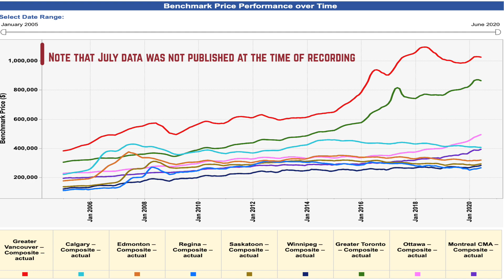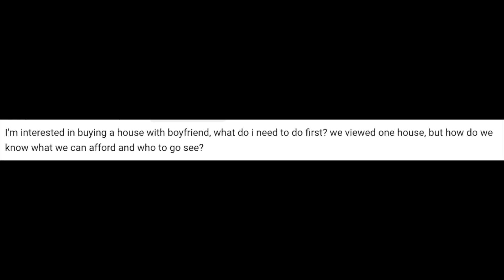HOUSE PRICES IN CANADA SOAR | August 2020 Canadian Real Estate Update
The Canadian real estate market is heating up like a summer heat wave! Is this pent-up demand are worse yet is this additional sales activity push the Canadian real estate bubble even higher? With the worries of what the fall might bring to Canadian real estate will we see a massive Canadian real estate bubble pop and the resulting Canadian real estate market crash? Or is it possible that the Canadian real estate market is more resilient than the experts predicted? Everyone is askign what is going on with the Canadian housing market so this is your August 2020 Canadian real estate market update.

Regina real estate market:
Sales up 50% 384 homes sold
Listings up 10%
Inventory 1170 homes on the market
Benchmark price up 9.3% now $272,200

Vancouver Real Estate Market
3128 homes sold up 22% from July 2019 and 28% from last month
That’s up 9.4% above the 10 year average
Listing are up 28.9% compared to June 2019 and up 2.8% from last month
Benchmark price $1,031,400 up 4.5% from June 2019 and up 0.6% from last month
12,083 active listings

Calgary real estate market:
- Sales are still down but continue to improve. July saw a 12% increase vs last years sales. There is some ground to make up in Calgary but every month continues to be better
- Listings were also up 12% compared to last month but the number of homes on the market is down 15% for the year and the number of months worth of inventory was down below 4 months.
- 5920 active listings to start the month
- HPI $418,000 down 1% from last year but up from the month before

Edmonton real estate market:
- 2165 homes sold
- Sales up 13.6% vs last year and up 5.6% from last month
- Listings were up 7.6% vs last year but down 9.8% from last month
- 7714 active listings to start the month
- Inventory is down 15.5% from last year
- Benchmark price is $318,200 which is down 2% from last year but up 2% from the start of the year

Saskatoon  real estate market:
550 sales which is up 41%
816 new listings which was also up 8.5% and there are 1480 active listings to start the month
Inventory is down 43% from last year
With the list to sell ratio above 60% and days on market declining Saskatoon is quickly trending towards a sellers market
Benchmark price is up 2% year over year now at 296,900 and up from the month before

Winnipeg  real estate market:

Sales up 32%
Almost 1900 homes sold
Number of new listings down 9.4%
4408 active listings
Benchmark price up 8% from July of last year
$334,000
Prices have risen since January
Very competitive under 400k, over 500k is a balanced market

Toronto  real estate market:
Toronto smashes a July sales record!
Sales up 29.5% vs July 2019 and up over 20% vs last month
11081 homes sold
Listings up 24.7
15081 active listings down 16.3% vs last year
The benchmark price is up 10% from last year, $880,400
Also up about 2% from last month

Ottawa real estate market:
2189 homes sold up 19% vs the previous July
57% of all sales in July were over asking price
The average price is up 16% from last year, $560,836

Montreal Metro Area real estate market:
This is different from last months update
o Expanded from just the island of Montreal to the entire Montreal metro area
- Median price for single family up 18% year over year
o $423,000
- Sales were up 46%
o 5356 homes sold
- Sellers returned to the market with listings up 38%
o The number of available properties is still well below 2019 levels
o 12,803 active listings
- Montreal continues to be constrained by limited supply and strong demand pushing prices up

Halifax real estate market:
- Sales up 40% vs Juluy 2019
- 931 Homes sold
- The supply of listings continues to be a significant problem in Halifax and were down 29% vs July 2019
o 1636 Active listings
- Average price is up 10% year over year sitting at slightly over $365,000

We are now seeing the spring real estate market that never happened. Low interest rates and pent up demand is driving Canadian house prices up even more. Is this a Canadian real estate bubble building up ready to pop? Time will only tell. Do you think we are in a Canadian housing bubble?

My name is Matthew Pfeifer and this is Bald Prairie Real estate. I am a realtor in Regina Saskatchewan working for Royal LePage Regina Realty. In nearly 10 years working as a real estate agent I have seen both ups and downs in the market. But there is no real estate market that you cannot buy or sell a house in. Often the media tries to present a Canadian real estate market or they talk about the real estate market in Canada as if there is a national market. The real estate market in Canada is very regionalized. Being from Regina I focus on the Regina real estate market.